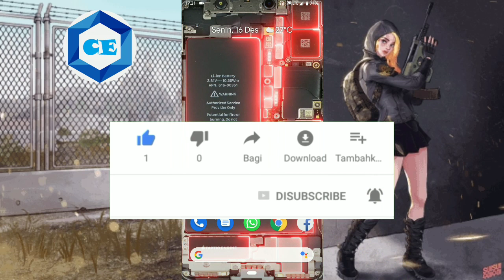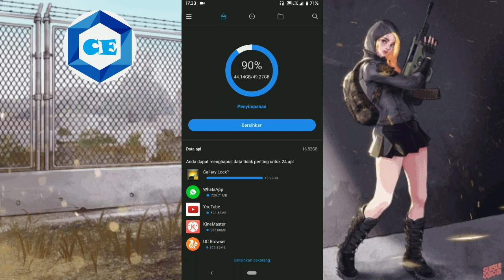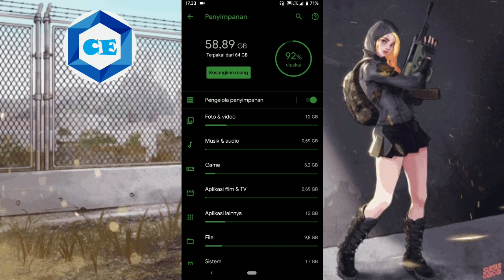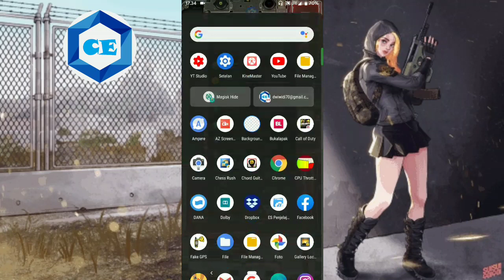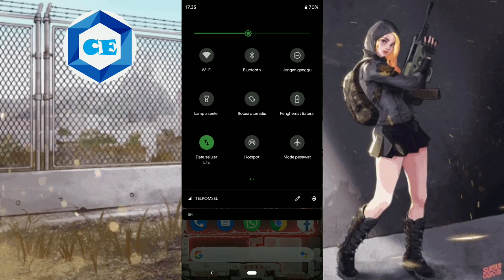Cara Mengatasi Pubg Mobile Sering Freze / Macet di HP Android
halo bosku selamat datang yak di channel gw lagi ,
di video ini saya akan share beberapa solusi ya bagi kalian semua yang sering mengalami masalah seperti judul di atas , hp android sering ngefreze atau macet saat bermain pubg mobile atau game2 lain ya , langsung aja tonton video ini untuk lebih jelasnya ..